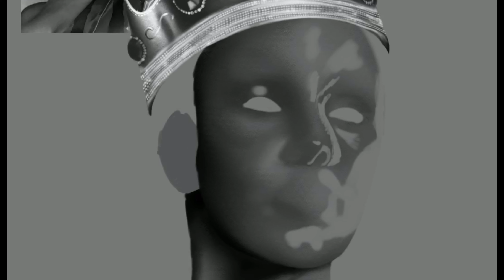Doja Cat - Speedpaint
*I do not own the soundtrack used in this video*
Song(s): Doja Cat - Streets